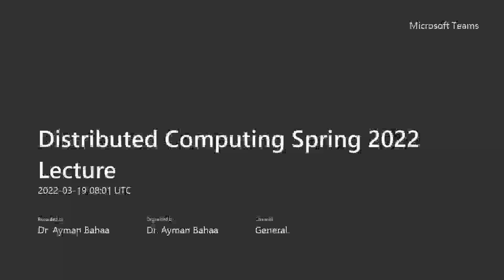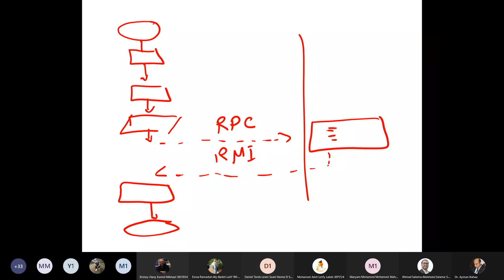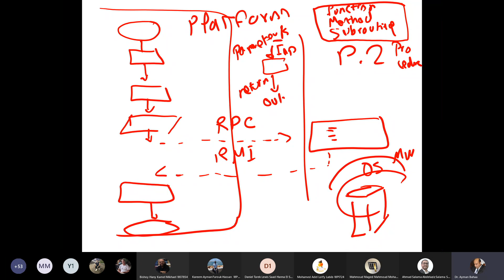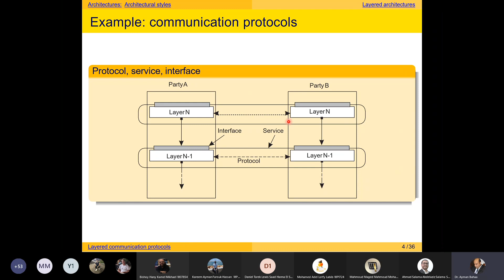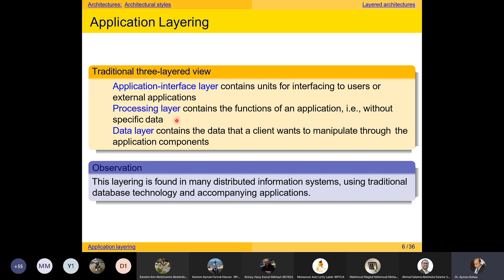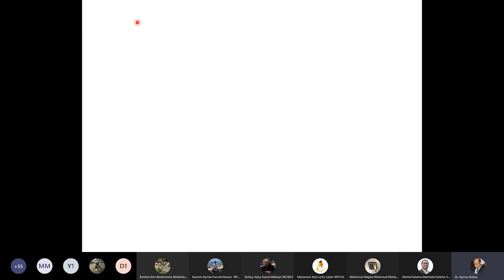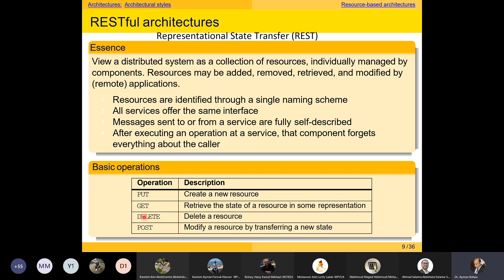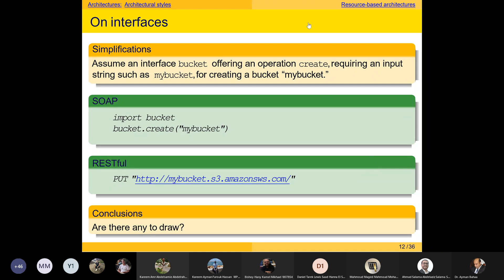Distributed Computing Lecture 5